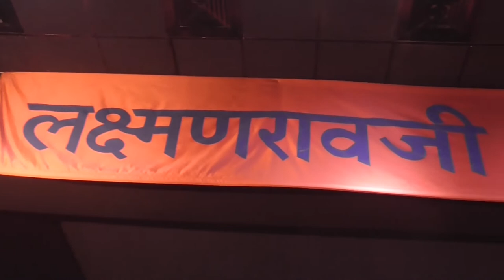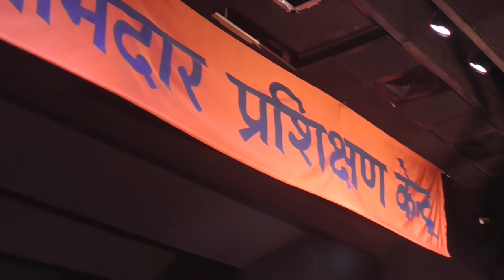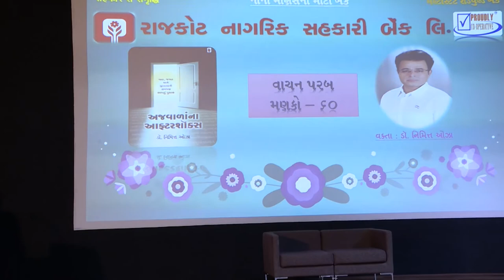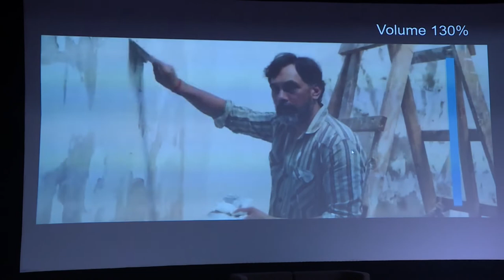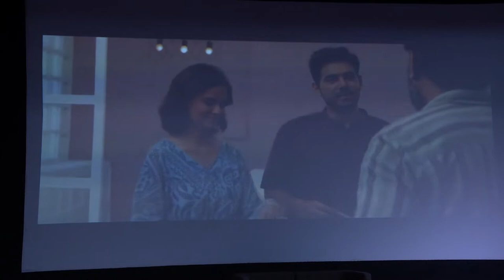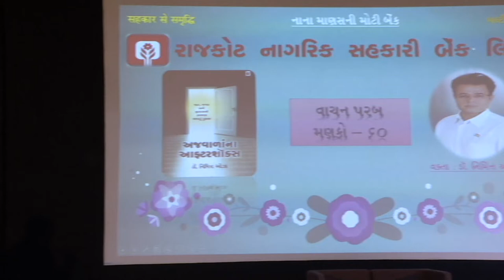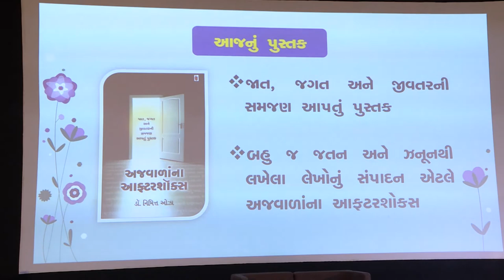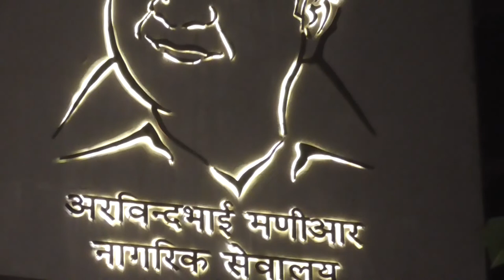1.RNSB Book Talk 60 ડૉ નિમિત્ત ઓઝા દ્વારા સ્વરચિત પુસ્તક 'અજવાળાંના આફ્ટરશૉક્સ' વક્તાનો પરિચય